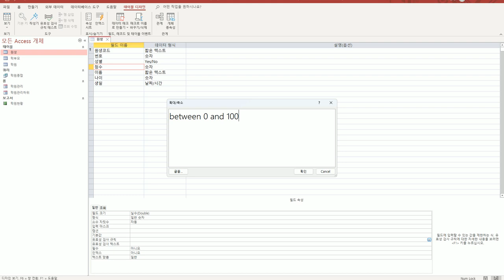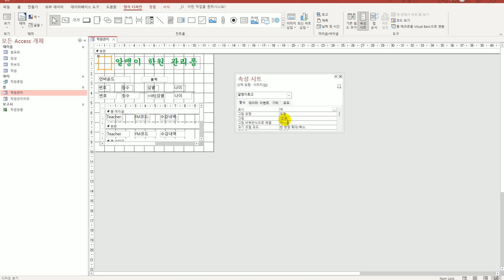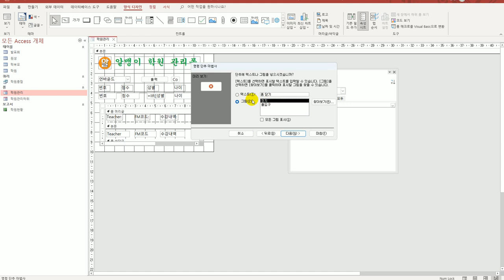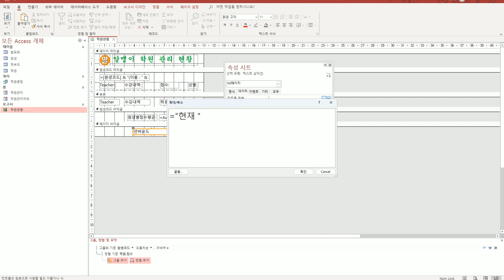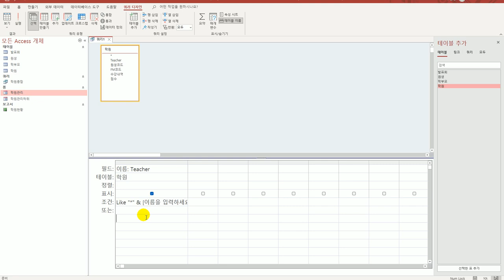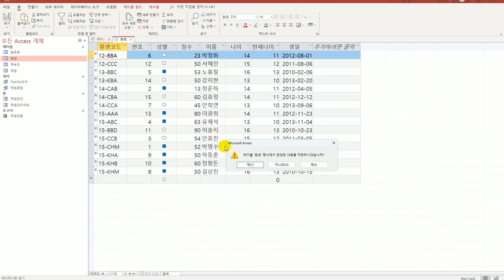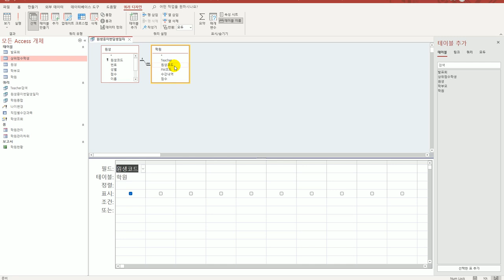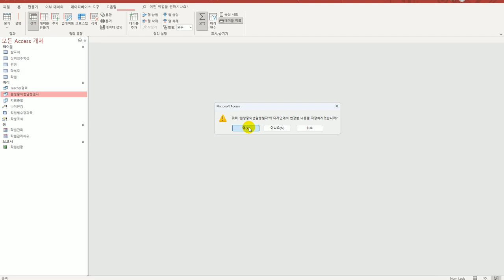[컴활1급실기] 액세스 실전모의고사 8회